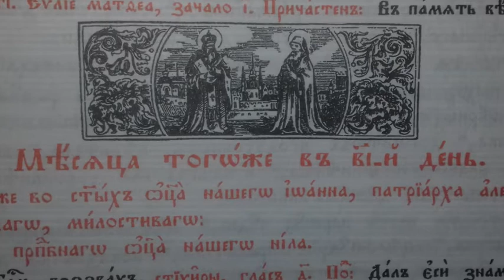Тропар св. Јовану Милостивом на српском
Тропар глас 8.

У подвизима твојим стекао си плату твоју, оче свети,
у молитвама непрестано трпећи.
Заволео си сиромашне, стално их помажући:
Зато се моли Господу Христу,
Свети Јоване Милостиви,
да спасе душе наше.

Св. Јован Милостиви. Патријарх Александријски. Рођен на острву Кипру у кнежевској фамилији. Отац му беше кнез Епифаније. Васпитан од детињства као прави хришћанин. На наваљивање родитеља он се ожени и имаде деце. Но по Божјем Промислу преселише се из овог живота у онај и деца му и жена. Чувен због милосрђа и благочешћа Јован би изабран за патријарха Александријског у време цара Ираклија. Десет година управљао црквом Александријском као истински пастир, чувајући је од незнабожаца и јеретика. Био је узор кротости, милосрђа и човекољубља. „Ако желиш благородства, говорио је он, не тражи га у крви него у добродетељи, јер то је право благородство.” Сви свети одликовали су се милосрђем, али св. Јован беше се сав предао овој дивној добродетељи. Литургишући једном сети се патријарх речи Христове: ако принесеш дар свој к олтару и онде се опоменеш да брат твој има нешто на те (Мат. 5, 23–24) и сети се да један од клирика ту у цркви има злу вољу на њега; он брзо остави свете дарове, приђе томе клирику, паде му пред ноге и замоли за опроштај. И тек када се измири с тим човеком, врати се ка жртвенику. Једном опет идући цркви св. Кира и Јована догоди се да га срете нека бедна удовица и поче му говорити о беди својој. Пратиоци патријархови осетише досаду од дуга жалбовања женина, па ће рећи владици, да пожури у цркву на службу, и после службе може чути ту жену. Одговори им св. Јован: „а како ће сад Бог мене послушати, ако ја њу не послушам?” И не хте се кренути с места док не чу удовичину жалбу до краја. Када Персијанци ударише на Мисир патријарх Јован седе у лађу да се удаљи од напасти. Уз пут се разболи и стигавши на Кипар умре у своме месту рођења, 620. год., и пређе у царство бесмртно Господа свога. Мошти његове чудотворне пренете најпре у Цариград, по том у Буда Пешту и најзад у Пресбург. Опширније